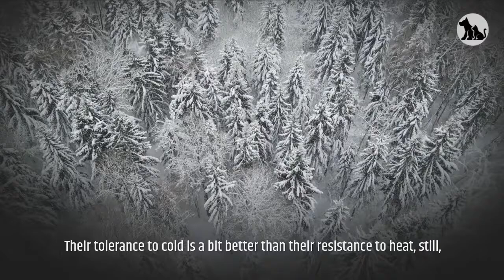The Pug Pros And Cons | The Good And The Bad.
This video is all about pug pros and cons, the good and the bad.

Pug Overview:

Pugs are an ancient dog breed of china, with roots dating back to at least 400 BCE.
Emperors of China kept Pugs as lapdogs and treated them to all the luxuries of royal life.
The Pug may be related to the Pekingese, though some believe the breed descended from the bulldog or mastiff.
In the 16th and 17th centuries, Pugs became popular among European royalty.
Records show the first Pugs imported to Europe came with the Dutch traders, who named the dogs Mopshond.
Pugs became the official dog of the House of Orange in Holland after rescuing
Prince William by giving him a signal that the Spaniards were coming for him in 1572.
In 1688, William 3 and Mary 2 introduced Pugs to England when they arrived to claim the throne.
The Pug was first registered with the American Kennel Club (AKC) in 1885.